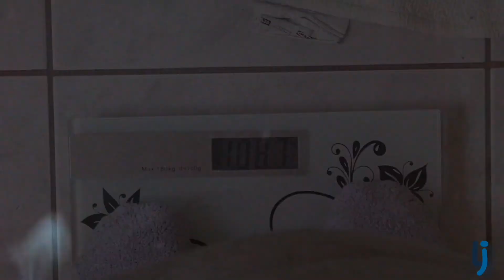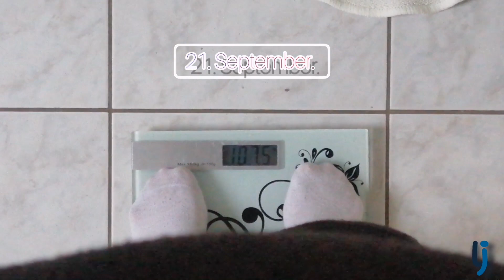ABNEHM-TAGEBUCH | gewicht halten?!